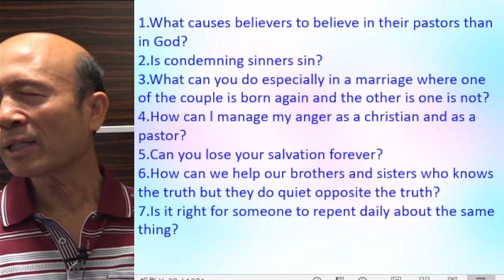Answering different questions (B) - Pastor Yip 2023-04-27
Answering different questions (B)

請肯定戶口名字是：Global Fire Missions Ministries Limited.

1. 與主的關係：怎樣建立與主相愛的關係，怎樣從主的愛得力，怎樣深信神的供應和計劃。
2. 處理生命：怎樣不被人、罪、負面思想情緒和潛意識、婚姻和生活的問題、和侍奉的問題影響。
3. 進入不同層次的侍奉：侍奉可以由簡單的生活見證，到建立別人的靈命，或進入策略性的侍奉。

《輕鬆得勝》的特色：
1. 一目了然：簡單知道怎樣處理和發揮生命。
2. 有實際可行的方法：我和很多人曾20年實際地應用。
3. 可以輕鬆喜樂地得勝：可以在恩典中輕鬆喜樂地處理任何問題，不需要在壓力下成長。因為耶穌的軛是容易的，而神喜悅我們任何真心的努力。
4. 活出《輕鬆得勝》並不太難：處理和發揮生命並不是遙不可及。